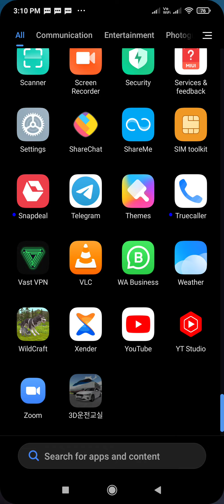3d driving class use super speed car going parking